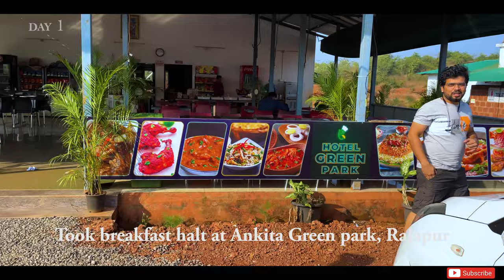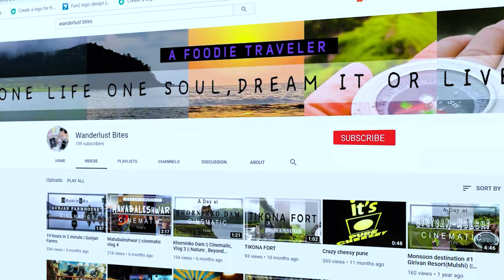Sindhudurg | Sawant wadi Vlog | 2-day visit | places to visit in Sindhudurg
The video will tell you how the place looks like and what is the best time to visit also what are the places to visit there in a cinematic way so travel with me. a place to visit in India, place to visit in Sindhudurg / near Sawantwadi

📍Stay- Sawant farmhouse madkhol,
 📍lunch- Arekar's,
📍coconut island- redi,
📍 sagareshwar- vengurla,
📍vengurla bunder- vengurla,
📍moti lake- sawantwadi,
📍madkhol dam- madkhol,
📍sawantwadi palace-sawantwadi,
📍kondura beach-vengurla,
📍Falyafonda Beach-vengurla,
📍 Nivati beach- vengurla.
📍 Bhaoji chi khanaval-kudal